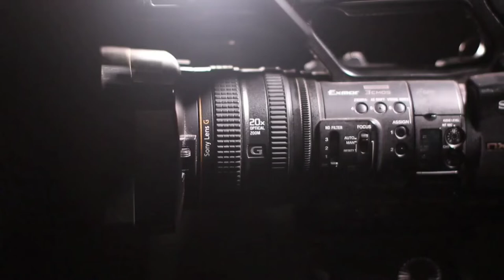Chay Suede (2010-2021) || Filmografia Rápida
Chay Suede, Espírito Santo, Brasil: Filmografia Rápida (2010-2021)

1.Rebelde 2°Temporadas (2011/2012)
2.Rebeldes Para Sempre (2012)
3.No Capricho: O Filme (2013)
4.Milagre de Jesus - Ep 4 - 1°Temporada (2014)
5.Imperio - Telenovela - 1°Temporada (2014)
6.Lascado (2014)
7.Babilônia - Telenovela - 1°Temporada (2015)
8.A Frente Fria que a Chuva Traz (2015)
9.A Leio do Amor - Telenovela - 1°Temporada (2016)
10.Novo Mundo - Telenovela - 1°Temporada (2017)
11.O Banquete (2018)
12.Rasga Coração (2018)
13.Segundo Sol - Telenovela - 1°Temporada (2018)
14.Minha Fama de Mau (2019)
15.Amor de Mãe - Telenovela - 1°Temporada (2019/2021)

Filmes não inclusos:

- Apneia - Curta-metragem (2005)
- Jonas (2015)
- Valentins (2018)
- Domingo (2018)
- Sofá (2019)
- Amarillas (2020)
- 4x4 (2021)
- Medida Provisória (2021)

Recomendações

- A Frente Fria que a Chuva Traz (2015)
- Minha Fama de Mau (2019)